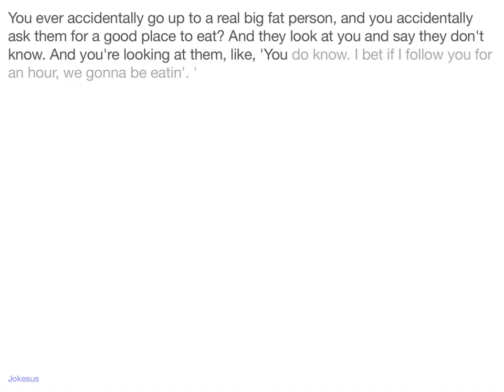Jokes - You ever accidentally go up to a real big fat person, and you accidentally ask them for a go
Joke :
You ever accidentally go up to a real big fat person, and you accidentally ask them for a good place to eat? And they look at you and say they don't know. And you're looking at them, like, 'You do know. I bet if I follow you for an hour, we gonna be eatin'. '